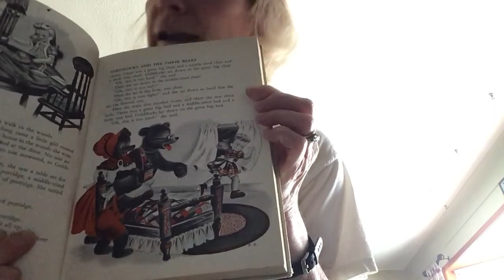Goldilocks and the Bears